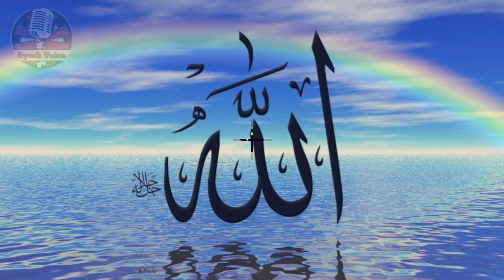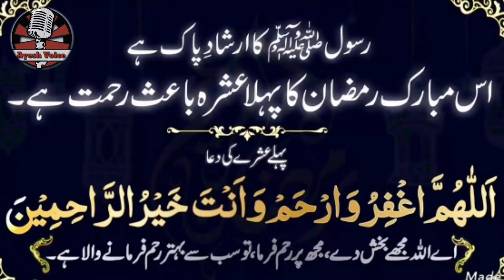Ramzan ke Pehle Ashray ki Dua | Pehla Ashra Rehmat | 1st Ashra Dua | First Ashra Dua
My viewers today i am wishing Ramdan mubarak to everyone .Its a month of blessings for Ibadat
is video mein Ramzan ke pehle ashre ki dua btai gai hai pehla ashra rehmat ka ashra hai is ashray mein Allah ki rehmatein he rehmatein nazil hoti hain